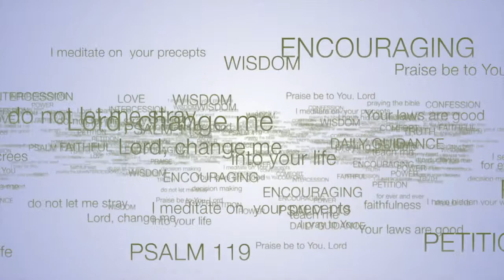Praying the Bible into Your Life by Stormie Omartian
From bestselling and beloved author Stormie Omartian comes a unique collection of prayer insight accompanied by carefully chosen Scripture.

Praying the Bible into Your Life gives readers the help they need to draw from God's power, truth, wisdom, and comfort for everyday guidance and decision making. These short but significant prayer starters and verses from each book of the Bible—Genesis to Revelation—encourage readers to seek inspiration from God's Word to enhance and expand their conversations with the Lord. This attractive, compact tool is a wonderful resource for those who want to keep their prayer lives fresh and growing.